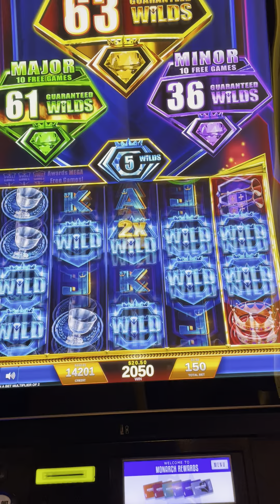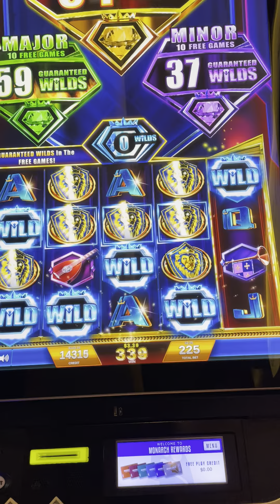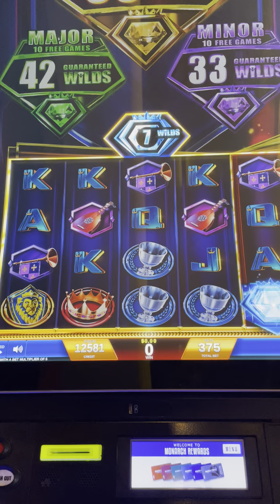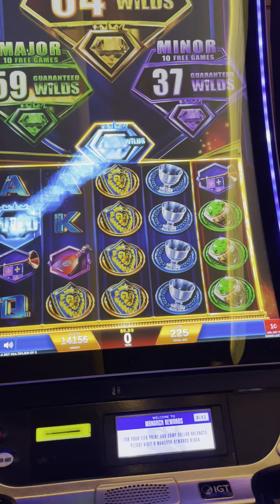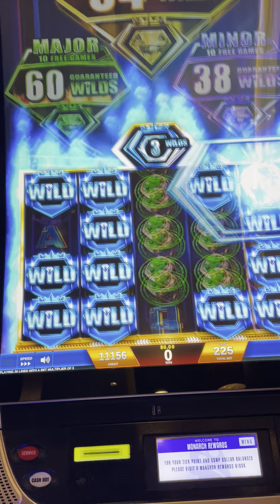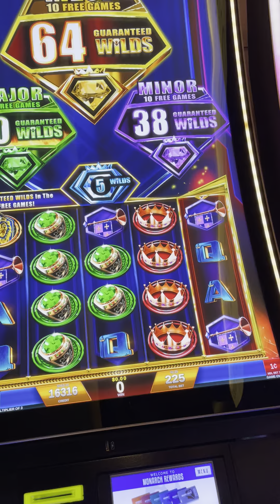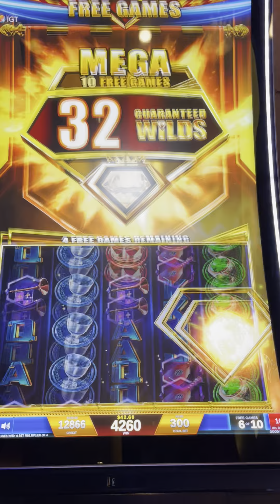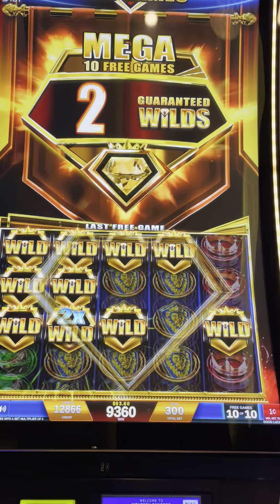We won the Mega Free Games on Regal Riches!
Welcome back to the channel and thank you choosing to watch my channels content! We are playing Regal Riches at multiple denominations looking for amazing hits for your viewing pleasure! We hope your having an amazing year and have a great day!

SH!